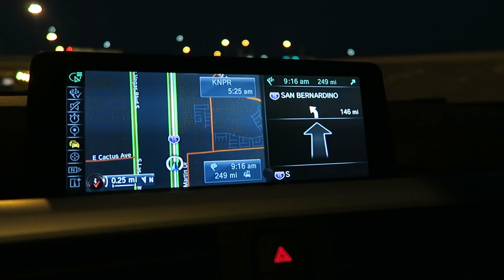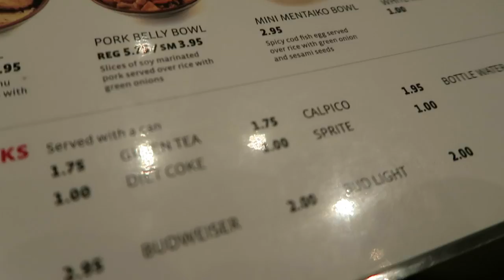JUBILEECONFERENCE15 & WATER BALLOON LAUNCHER! Daily Vlog 111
Question: What is your favorite type of ramen? BE SURE TO ASK ME QUESTIONS SO I CAN ANSWER THEM IN THE VLOG!